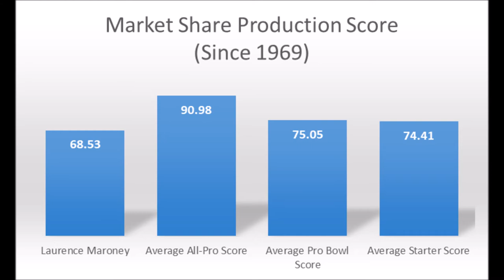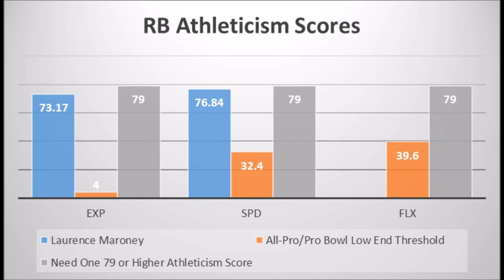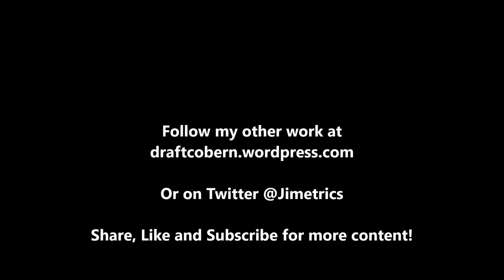NFL Draft Bust Analytics Laurence Maroney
A quick look at Laurence Maroney's production and athleticism analytics to determine why he might have not lived up to expectations in the NFL.

Artist : Otis McDonald
Title : Not For Nothing
Genre : Hip Hop & Rap
Mood : Funky